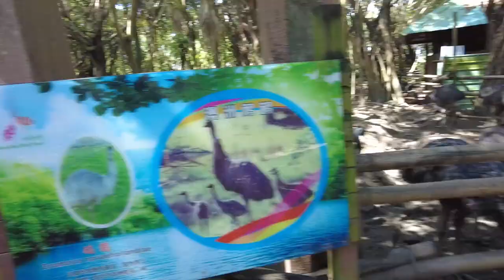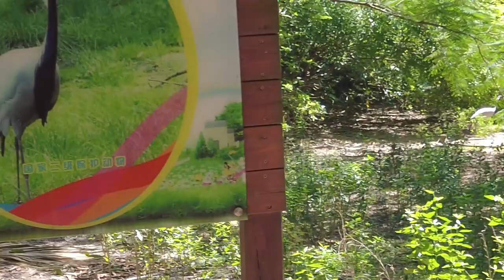2024【暑假南沙遊雜錦】金沙學校-南沙遊艇會-水鳥世界生態園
2024【暑假南沙遊雜錦】金沙學校-南沙遊艇會-水鳥世界生態園